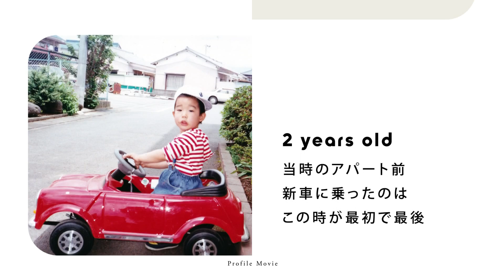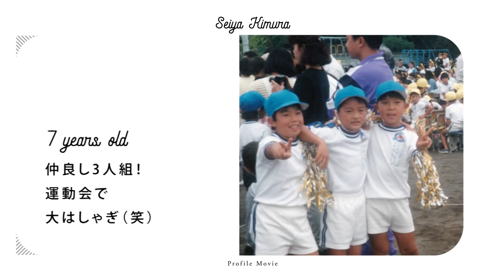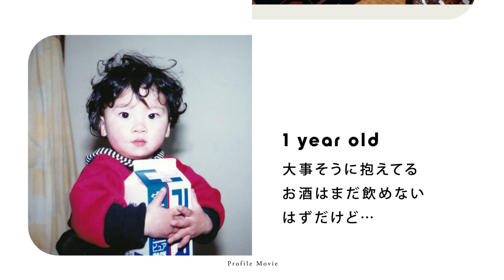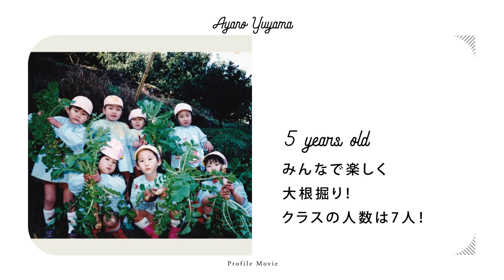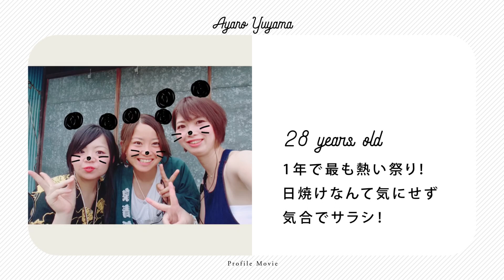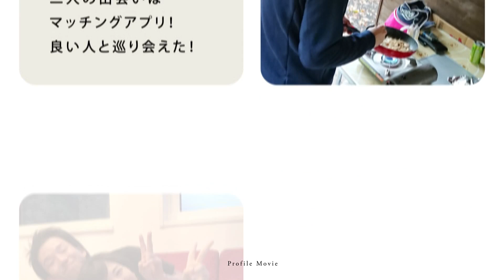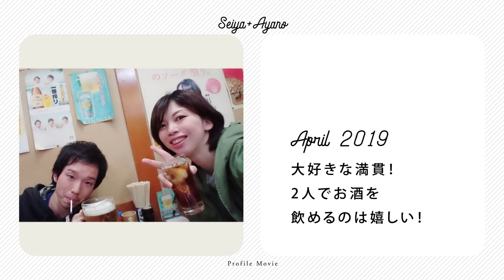【結婚式 プロフィールムービー】Hello! 静岡県Kさま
■プロフィールムービー『Hello!』
プロフィールムービー『Hello!』（ハロー!）のテーマは「変わったことと変わらないこと。」
白ベースの明るいデザインと、ポップなBGM、インパクトのある合成画像で明るく軽やかに表現しているのがこのムービーの素敵なところです。

子供の頃のお写真と大人になってからのお写真を合成し1枚の画像として表現する「ブリッジ」部分がこの商品のポイント!
あの頃の自分と今の自分があたかも時空を超えて一つの空間にいるかのように表示します。

ブリッジ画像とポップな構成がおふたりの子供の頃を知っているご家族やその頃をよく知らないゲストの方々にとっても微笑ましい印象となり、温かくハッピーな気持ちにさせてくれるムービーです。

【プロフィールムービー『Hello!』詳細ページ】